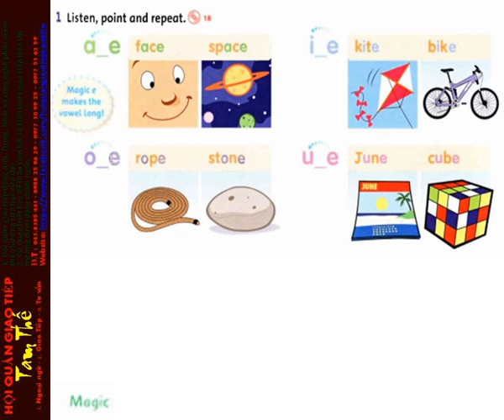18 Unit 2